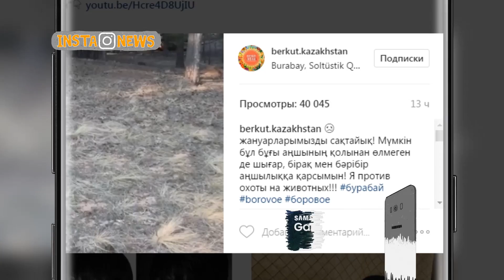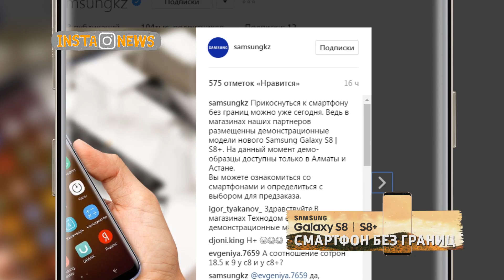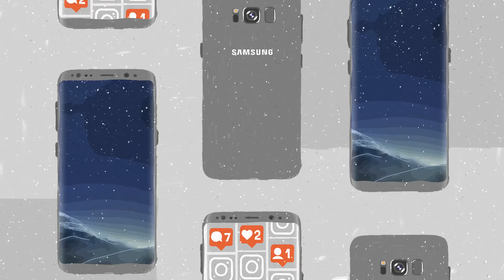InstaNews 18.04.17 Рус